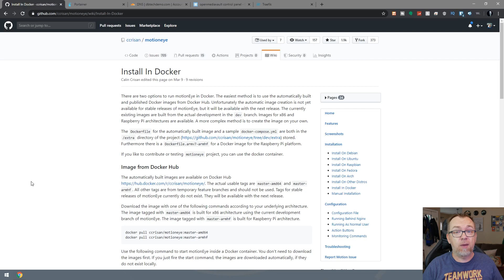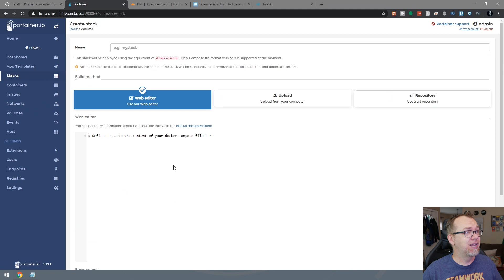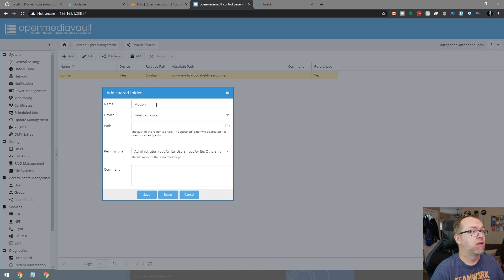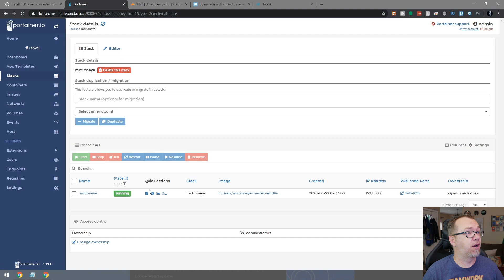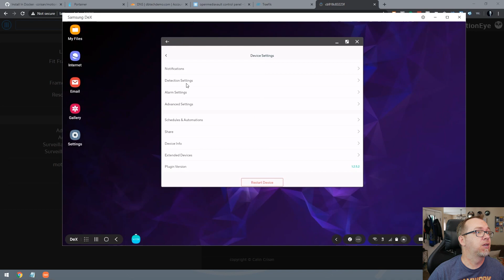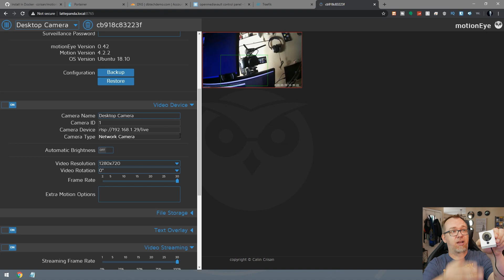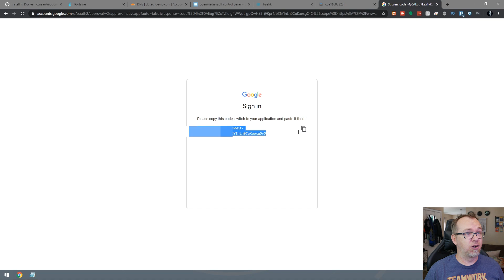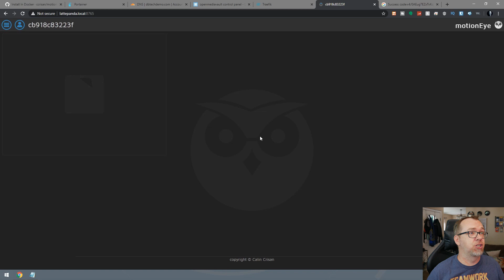How to Install MotionEyeOS on OMV and Docker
In this video we'll look at How to Install MotionEyeOS on OMV and Docker

motionEye is a web frontend for the motion daemon, written in Python.